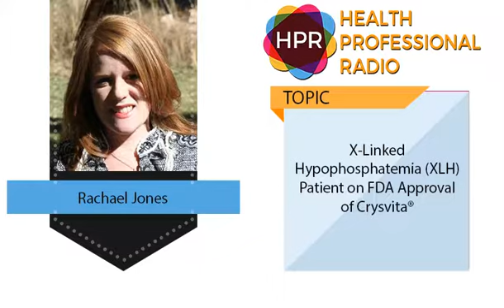X-Linked Hypophosphatemia (XLH) Patient on FDA Approval of Crysvita® (April 2018)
GUEST:
Rachael Jones

PRESENTER:
Neal Howard

OVERVIEW:
Rachael Jones, 38, talks about the challenges of living with a rare skeletal disorder called X-Linked Hypophosphatemia (XLH), how it has affected her family, and her excitement about the recent FDA approval (April 2018) of Crysvita® (burosumab-twza) a new treatment for XLH that is about to become available to patients.